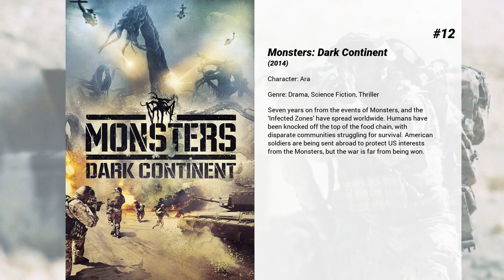Best Sofia Boutella movies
Welcome to... Best Sofia Boutella movies! In our channel you will find hundreds of TOPS and rankings of the best films of all genres, actors and nationalities.

Best Sofia Boutella movies presents...

12. Monsters: Dark Continent
Seven years on from the events of Monsters, and the ‘Infected Zones’ have spread worldwide. Humans have been knocked off the top of the food chain, with disparate communities struggling for survival. American soldiers are being sent abroad to protect US interests from the Monsters, but the war is far from being won.

11. Fahrenheit 451
In an oppressive future, a 'fireman' whose duty is to destroy all books begins to question his task.

10. The Mummy
Though safely entombed in a crypt deep beneath the unforgiving desert, an ancient queen whose destiny was unjustly taken from her is awakened in our current day, bringing with her malevolence grown over millennia, and terrors that defy human comprehension.

9. Hotel Artemis
Los Angeles, June 21st, 2028. While the streets are being torn apart by riots, the Nurse, who runs a clandestine hospital for criminals in the penthouse of the Artemis, a closed old hotel, has a rough night dealing with troublemaker clients: thieves, assassins, someone from the past and the one who owns the place and the whole city.

8. StreetDance 2
After suffering humiliation by the crew Invincible, street dancer Ash looks to gather the best dancers from around the world for a rematch.

7. Atomic Blonde
An undercover MI6 agent is sent to Berlin during the Cold War to investigate the murder of a fellow agent and recover a missing list of double agents.

6. Star Trek Beyond
The USS Enterprise crew explores the furthest reaches of uncharted space, where they encounter a mysterious new enemy who puts them and everything the Federation stands for to the test.

5. Climax
Young dancers gather in a remote and empty school building to rehearse on a cold and wintry night. The all-night celebration soon turns into a hallucinatory nightmare when they learn that their sangria is laced with LSD.

4. Kingsman: The Secret Service Revealed
Documentary presenting various topics in the making of the 2014 comic book film: "Kingsman: The Secret Service"

3. Kingsman: The Secret Service
The story of a super-secret spy organization that recruits an unrefined but promising street kid into the agency's ultra-competitive training program just as a global threat emerges from a twisted tech genius.

2. Azur & Asmar: The Princes' Quest
Once upon a time there were two children nursed by same woman. Azur, a blonde, blue-eyed son of a noblewoman and Asmar, the dark skinned and dark-eyed child of the nurse. As kids, they fought and loved each other as brothers do. As grown ups, they mercilessly become rivals in the quest years later, when Azur is being haunted by memories of the legendary Djinn-fairy, and takes it upon himself to journey all the way to Asmar's homeland to seek it out. Now reunited, he finds that she has since become a successful merchant, while Asmar is now a member of the royal guard. However, Asmar also longs to find the Djinn-fairy, and only one of the two youths can be successful in their que

1. Madonna: The Confessions Tour
Filmed in its entirety at London's Wembley Arena during her worldwide sold-out 25-city Confessions Tour (2006's top-grossing tour world-wide), this concert film features songs from throughout the queen's career but largely focuses on Confessions On A Dance Floor.